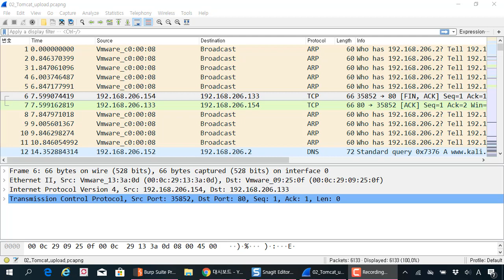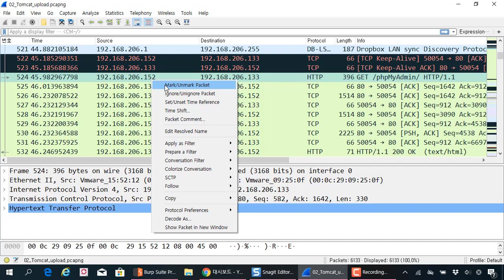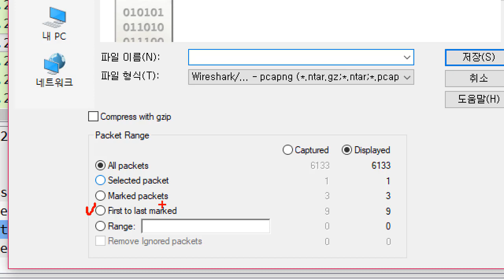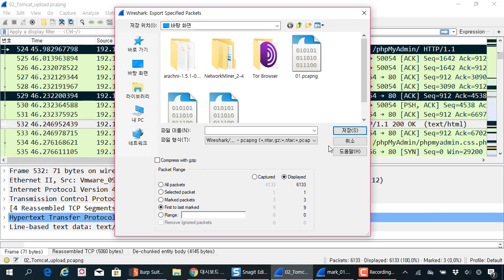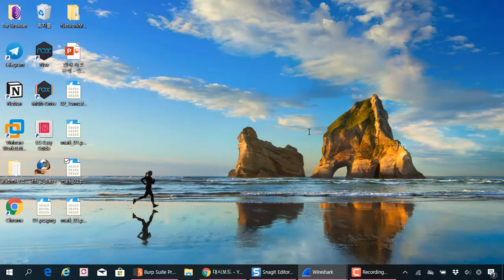와이어샤크시리즈 원하는 패킷만 선택해서 분석하고 싶을 때 마킹을 하고 Export Specified Packet!!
보안프로젝트 에서 제공하는 IT보안 강의입니다. 이번 주제는 "와이어샤크시리즈 원하는 패킷만 선택해서 분석하고 싶을 때 마킹을 하고 Export Specified Packet!!" 입니다.